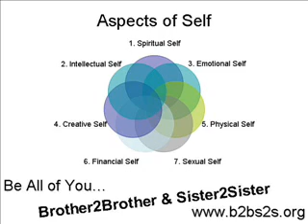the alabaster box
I realy like this song so i put picture to it speaks to my spirit